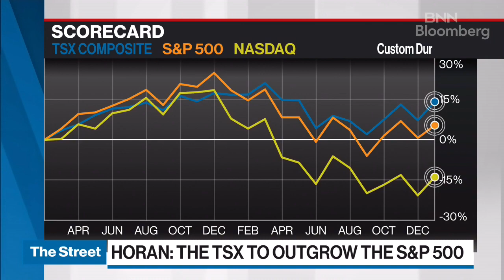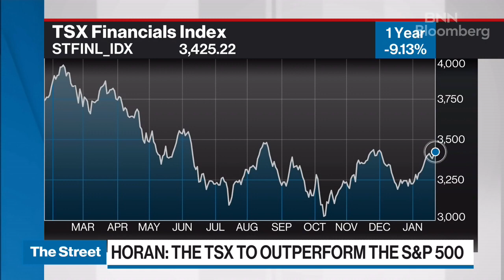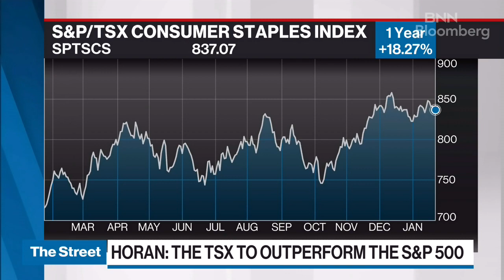The Canadian index will outgrow the U.S. over the next 3 to 5 years: Patrick Horan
Patrick Horan, principal of Agilith Capital, joins BNN Bloomberg to discuss why he believes the Canadian market has better investing opportunities than the U.S.